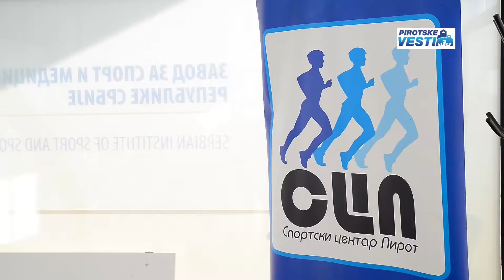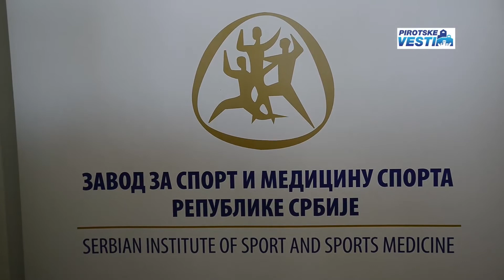Pirot dobrio ambulantu za sportiste